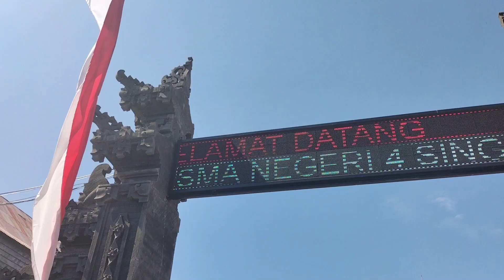NI PUTU BUNGA PUSPA JENYANI - MARCHING BAND CATUR GEMA WIMALA SINGARAJA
Peserta Individual Drill Competition 2021  Kategori Umum, Divisi Color Guard